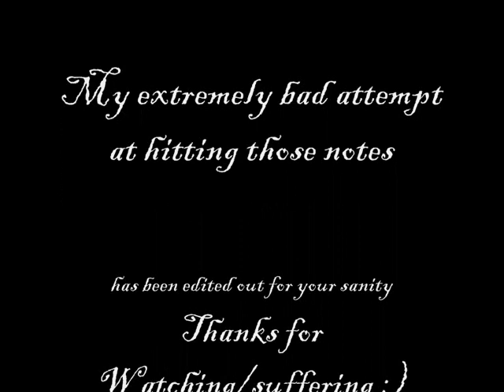The Smiths What Difference Does it Make cover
I'm singing along to the Smiths